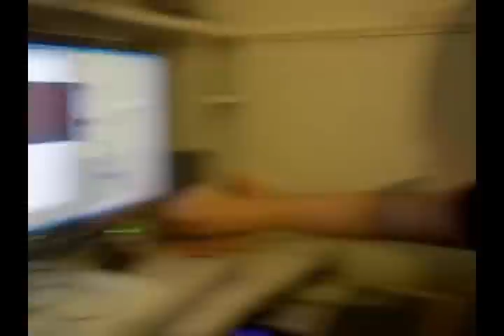How to metal scream (PIG SQUEAL)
ronnie demonstrates how to metal scream